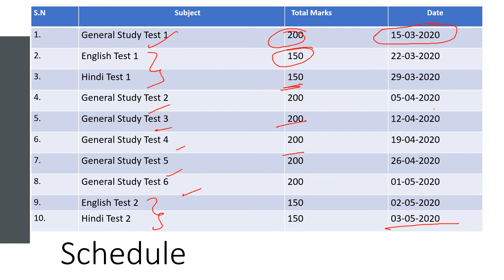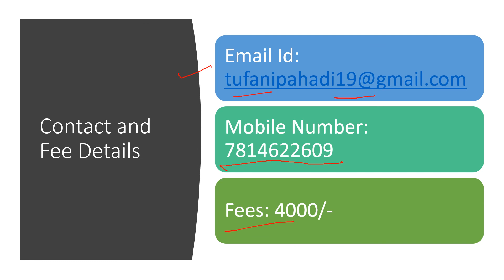Himachal Pradesh Allied Mains Test Series 2020 (10 Tests)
Himachal Pradesh Allied Mains Test Series is specially designed to cater the need of changes trends of Allied exams. Proper video discussions along with model answers will be provided to students.